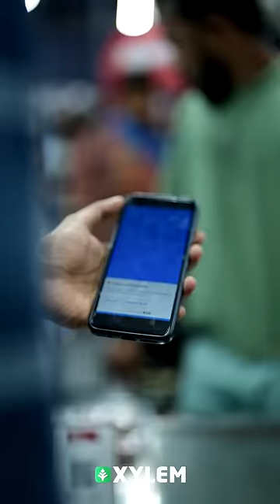Maths vs Chemistry | 20 - 20 Sure Question Series❗ | Xylem Class 8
🛑LIVE LINK:-
⚡Click on the below link to join our Class 8 community for notes and live updates